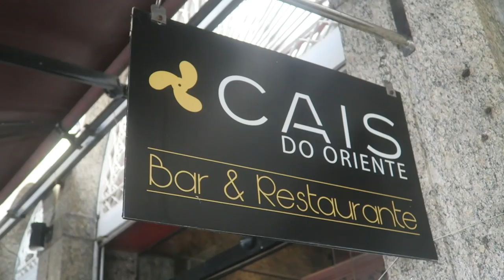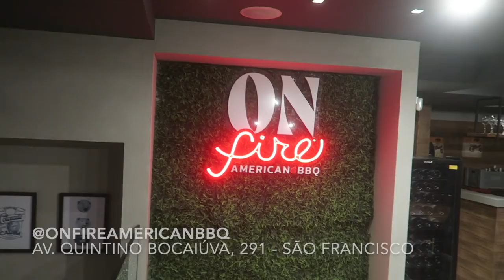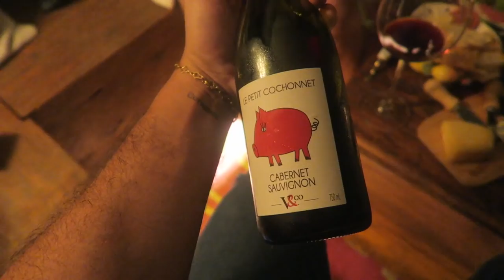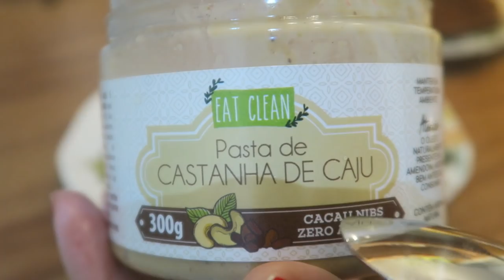NOVO RESTAURANTE DE NITERÓI | EXPOSIÇÃO DO VAN GOGH | CAIS DO ORIENTE| GRAZI MASSAFERA + ZEF | VLOG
Mais um vlog para vocês, e começamos indo almoçar no centro do Rio num restaurante super tradicional chamado Cais do Oriente, amamos a vibe do restaurante e a comida é super deliciosa! Depois seguimos para a exposição do Van Gogh e seu contemporâneos que acontece na Casa França, amamos o convite Enel! :))) Na volta pra casa mostrei o quarto de visita com cama de casal e um pouco do nosso jantar/petiscos!!! Na sexta fomos conhecer o On Fire American Barbecue, que acaba de chegar em Niteroi, e foi simplesmente uma experiencia dos deuses! O diferencial desse restaurante, é a cocção de carnes por defumação!
Já no sábado fizemos a reciclagem das capsulas Nespresso e encontramos uma seguidora/membro muito especial! Acabou que fui surpreendida com um presente de aniversário das meninas Pri, Nedah, Re e Flávia! Em seguida fomos tratar e cortar os cabelos no Spa Deia e Renata com Rafa Dios, lá Zef encantou a Grazi Massafera que é uma simpatia em pessoa! Também fiz com detalhes a receita de banana bread que vcs tanto pediram da nossa nutri!!! E pra fechar o dia teve um churras mais leve! Hmmmmm

Marina Seidl: @MarinaSeidl

Vem ver!

NOSSA CAIXA POSTAL:
NIterói - RJ
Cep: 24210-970